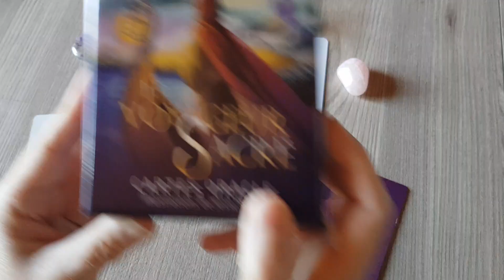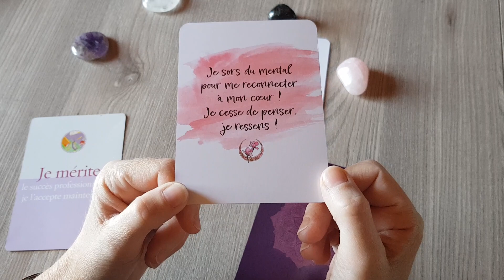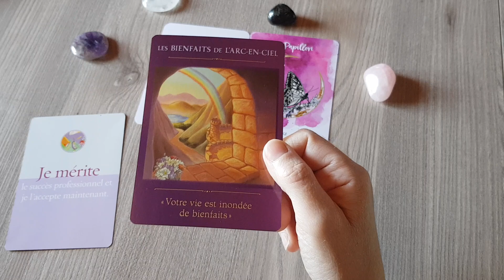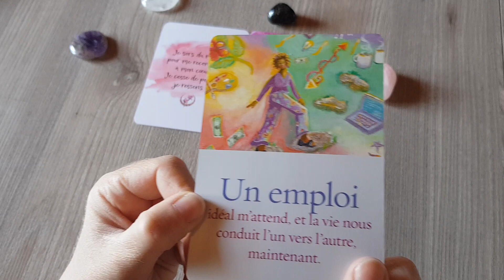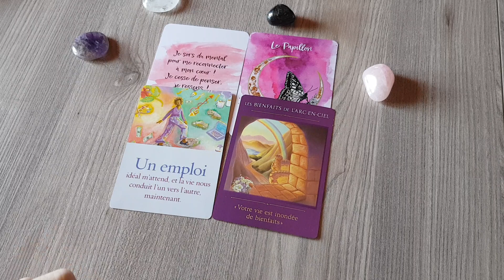Guidance du 26 juin et 2 juillet 2023🧚‍♀️🌺🦄